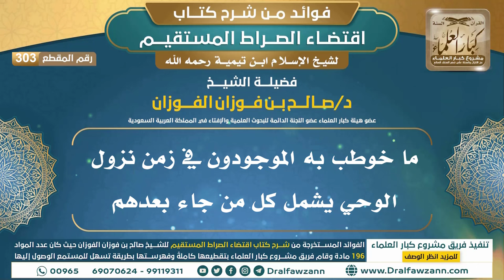[303] ما خوطب به الموجودون في زمن نزول الوحي يشمل كل من جاء بعدهم |فوائد شرح اقتضاء الصراط المستقيم